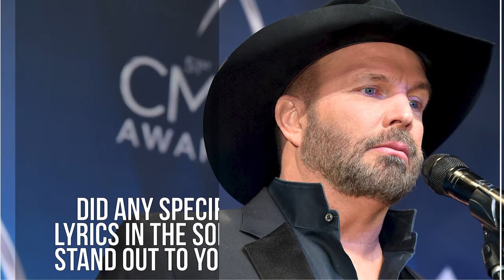Garth Brooks Talks About His New Music, Working With Ronnie Dunn and More! | Exclusive Interview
Garth Brooks Talks About His New Music, Working With Ronnie Dunn, and More!

Listen Free to More Artists Like Garth Brooks on Your Phone!